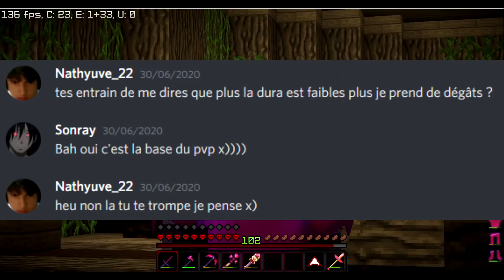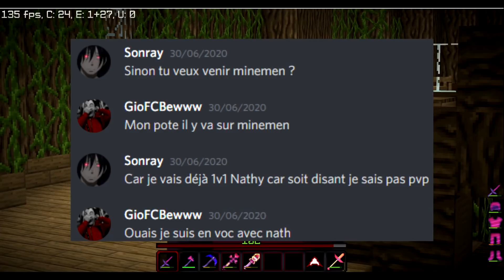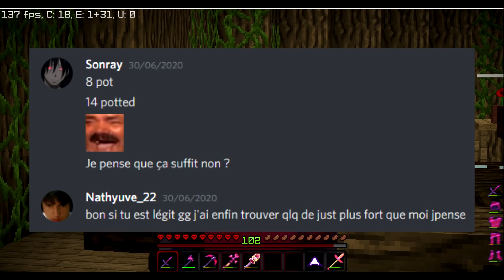ON M'ACCUSE D'AVOIR CHEAT SUR PALADIUM ?! Paladium V6.5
Legacia est de retour, avec une toute nouvelle version : Legacia V4 - La Cité Oubliée
➺ Ouverture le Mercredi 15/07/2020 à 15h pour le minage et le farming et à 16h pour le faction !

◎ Legacia est un serveur pvp-faction moddé sous launcher.
De nombreuses nouveautés, des surprises en tout genre, des events inédits... Venez découvrir un gameplay incroyable immergé dans la peau de pirates découvrant une terre hostile.

◎ De nombreuses informations et concours sont disponibles sur le discord, qu'attendez-vous pour le rejoindre ?

◎ Un starter pack faction pour les factions de 15 membres pourra être revendiqué sur ce discord

• Teamspeak : ts.legacia.fr

Pack de texture : Release aux 50k !

Miniamaker : Moi